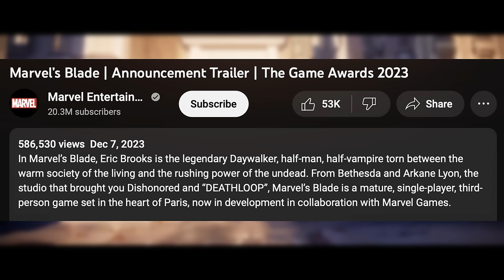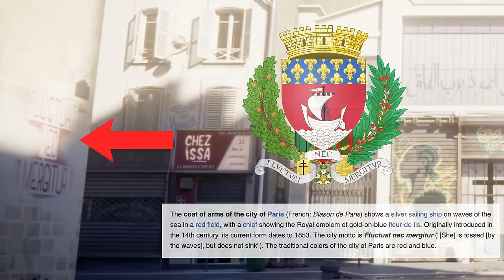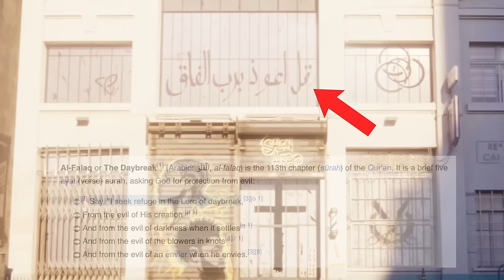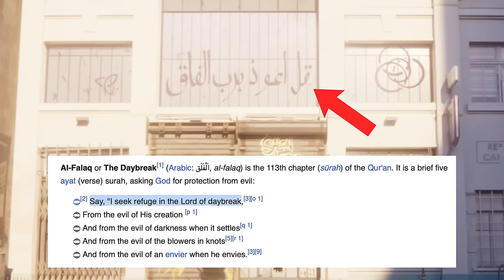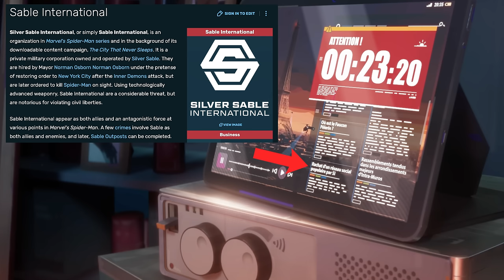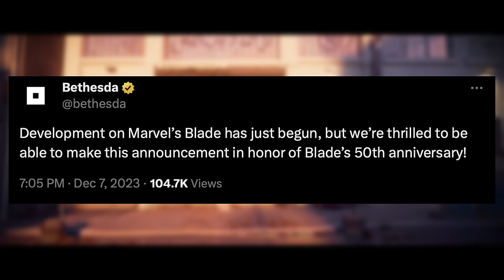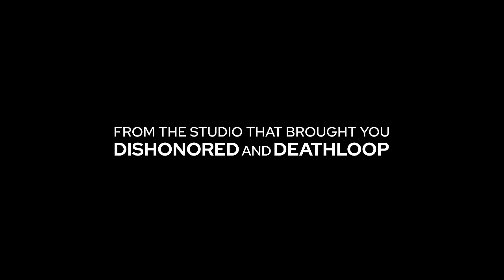Marvel’s Blade Trailer COMPLETE Breakdown! | 25+ NEW Gameplay & Story Details!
In this Marvel’s Blade game trailer reaction & breakdown video we do a frame by frame breakdown of the new Blade game trailer that was revealed at The Game Awards. This Marvel’s Blade game announcement trailer gives us our first look at the game and features  “Eric Brooks is the legendary Daywalker, half-man, half-vampire torn between the warm society of the living and the rushing power of the undead. From Bethesda and Arkane Lyon, the studio that brought you Dishonored and “DEATHLOOP”, Marvel’s Blade is a mature, single-player, third-person game set in the heart of Paris”.

Last video, we did a frame by frame breakdown & analysis of the new GTA 6 gameplay trailer. In this trailer we get our first official look at the expansive open world of Vice City, our main protagonists Lucia & Jason, and various cars, vehicles, and weapons that we can use in GTA 6!

The Game Awards featured many exciting reveals including brand new God of War Ragnarok DLC (God of War Ragnarok Valhalla), a new space game called Exodus, Monster Hunter Wilds, a new Kojima game called OD, and much more. Unfortunately neither Marvel’s Spider-Man 2 or Star Wars Jedi Survivor won any of the awards they were nominated for.

Music

Track: Awakening
Artist: Defqwop